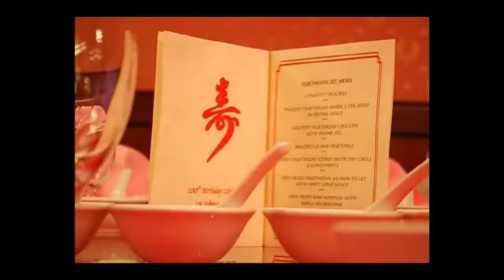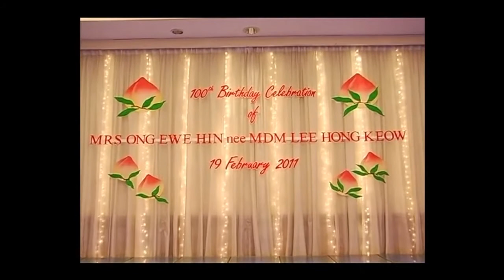100th Birthday Celebration of Mrs Ong Ewe Hin née Mdm Lee Hong Keow (19 February 2011)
Our family's intimate celebration of my Ah Mah's 100th Birthday. I miss my Granny so much - her advice to me, her stories, her very presence in my life ... ... ...

100th Birthday Celebration of Mrs Ong Ewe Hin née Mdm Lee Hong Keow
Grand Ballroom, Evergreen Laurel Hotel
Saturday, 19 February 2011, 12 noon

PROGRAMME & MENU

Welcome by
Mr Ong Kok Thye   (07:50)

Longevity Peaches

Double Boiled Fish Maw Soup with Flower Mushrooms

Braised Chicken with Chestnut & Lotus Seed

Speech by
Master Maxwell Ong Chern-Hoc   (25:36)

Braised Sea Cucumber with Assorted Mushrooms and Broccoli

Speech by
Dato’ Seri Khoo Keat Siew   (33:06)

Seafood and Mix Vegetables in Yam Ring

Performance by
Dr Peter Ong   (43:36)

Steamed Red Snapper Teochew Style

Birthday Cake and Song   (51:01)

Longevity Birthday Noodles

Speech by
Mr Ian Ong Kok Eng   (59:06)

Sweetened Hot Dried Longan & Gingko Nuts

Thank You for Coming!   (01:02:09)